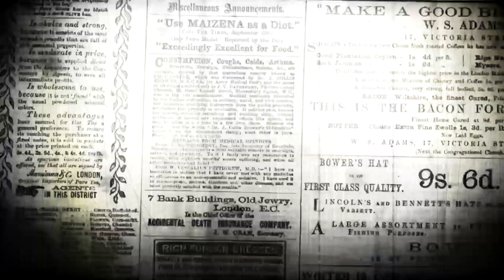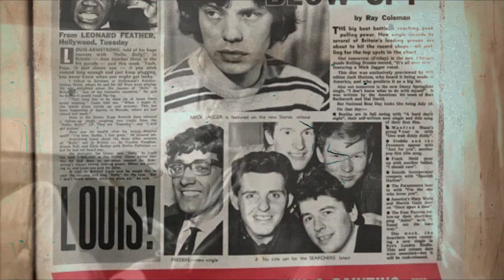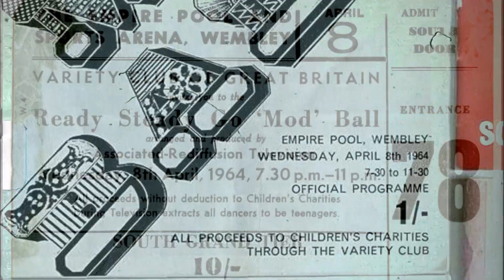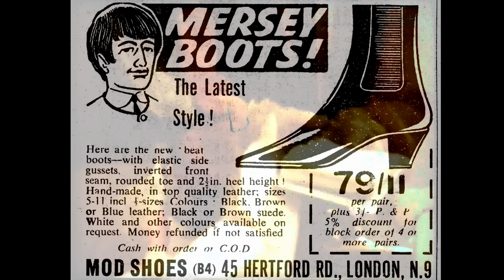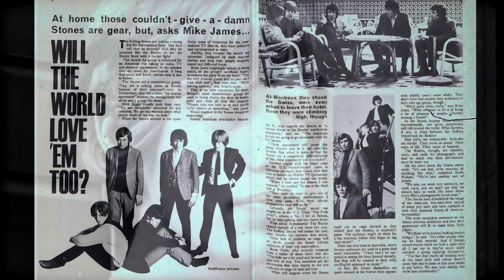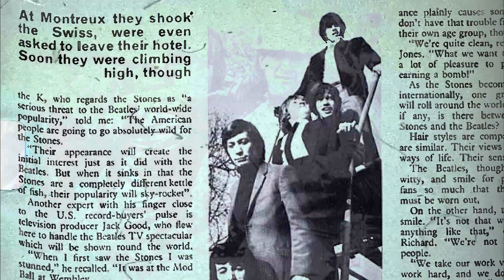Rolling Stones | Ready, Steady, Go! Mod Ball [featuring ultra-rare footage]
The "Ready, Steady, Go!" Mod Ball took place at the Empire Pool, Wembley. The Rolling Stones performed at this event along with Cilla Black, Manfred Mann, The Searchers, The Merseybeats, Freddie & The Dreamers, Billy J. Kramer & The Dacotas, etc... The video features some incredible 8mm footage of the event. The show was broadcasted on TV at the time but the footage was wiped like most episodes of Read Steady Go.

Dig it!